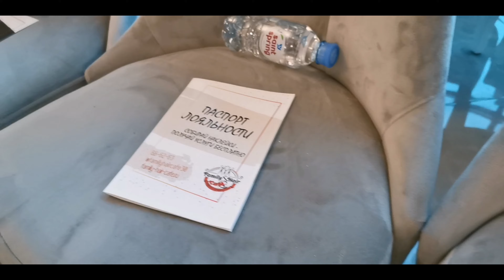Главный девичник ЮГА!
Самая масштабная женская вечеринка в Астрахани.

Творческая студия Елены Зотовой▪️
📲 ОНЛАЙН-ЗАПИСЬ В ЛЮБОЕ ВРЕМЯ СУТОК
Подробнее о нас, наших прекрасных мастерах, новых проектах в шапке профиля
🔥скачай мобильное приложение творческой студии Елены Зотовой (будь в курсе)
☎тел.:34-71-71, 502-202
⏰Ежедневно с 9:00 до 20:00
📍г. Астрахань, ул.Моздокская, 29
📸Фотостудия @zotova.photostudiyaorostudiya
👰Свадебные прически @zotovawedding